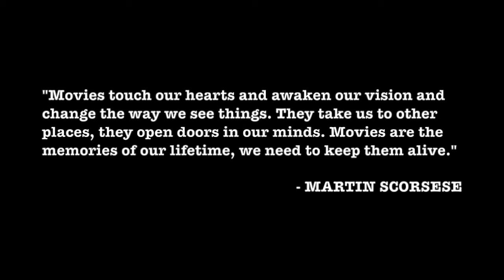Icons of Cinema | Ultimate Movie Montage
A montage of cinemas greatest icons in order of release 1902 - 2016
Edited By Toby Kearton

In Order of Appearance (176 Films):

A Trip To The Moon (1902)
The Great Train Robbery (1903)
Nosferatu (1922)
The Phantom of the Opera (1925)
The Gold Rush (1925)
Metropolis (1927)
An Andalusian Dog (1928)
Dracula (1931)
Frankenstein (1931)
Trouble in Paradise (1932)
Duck Soup (1933)
King Kong (1933)
Modern Times (1936)
Snow White and the Seven Dwarves (1937)
Adventures of Robin Hood (1938)
The Wizard od Oz (1939)
Pinocchio (1940)
Citizen Kane (1941)
The Wolf Man (1941)
Casablanca (1942)*
Its A Wonderful Life (1946)
The Bicycle Thieves (1948)
The Third Man (1949)
Singing In The Rain (1952)
The Seven Year Itch (1955)
The Searchers (1956)
The Ten Commandments (1956)
The Bridge Over The River Kwai (1957)*
Vertigo (1958)
Dracula (1958)
North By Northwest (1959)
Psycho (1960)
Spartacus (1960)
Dr. No (1962)
Dr. Strangelove (1964)
2001: A Space Odyssey (1968)
Buch Cassidy and the Sundance Kid (1969)
Easy Rider (1969)
The Italian Job (1969)
A Clockwork Orange (1971)
Dirty Harry (1971)
The Wicker Man (1973)
The Holy Grail (1975)
JAWS (1975)
Rocky (1976)*
Colse Encounters Of The Third Kind (1977)
Saturday Night Fever (1977)
Grease (1978)
Life Of Brian (1979)
Mad Max (1979)
Alien (1979)
Star Wars: The Empire Strikes Back (1980)
The Elephant Man (1980)
Raging Bull (1980)
The Blues Brothers (1980)
Raiders of the Lost Ark (1981)
Gandhi (1982)*
Star Wars: Return of the Jedi (1983)
Scarface (1983)
Ghost Busters (1984)
Nightmare On Elm Street (1984)
Platoon (1986)*
Good Morning Vietnam (1987)
The Untouchables (1987)
BATMAN (1989)
When Harry Met Sally (1989)
Goodfellas (1990)
Edward Sizzorhands (1990)
Terminator 2: Judgement Day (1991)
Thelma and Louise (1991)
Babe (1995)
Braveheart (1995)*
Casino (1995)
Trainspotting (1996)
Titanic (1997)*
Gladiator (2000)*
Cast Away (2000)
Harry Potter and the Philosopher Stone (2001)
Lord of the Rings: The Fellowship of the Ring (2001)
Shrek (2001)
Ice Age (2002)
Kill Bill: Volume 1 (2003)
Lost In Translation (2003)
Elf (2003)
The Chronicles of Narnia (2005)
BORAT: Cultural Learnings For Make Benefit Glorious Nation (2006)
Transformers (2007)
The Dark Knight (2008)
Taken (2008)
Wall-E (2008)
Slumdog Millionaire (2008)*
Iron Man (2008)
Avatar (2009)
Inglorious Bastards (2009)
UP (2009)
Inception (2010)
The King's Speech (2010)*
Lincoln (2012)
Skyfall (2012)
Gravity (2013)
12 Years A Slave (2013)*
The Wolf Of Wall Street (2013)
Frozen (2013)
Captain Phillips (2013)
Boyhood (2014)
Intersteller (2014)
Guardian of the Galaxy (2014)
Birdman or The Unexpected Virtue Of Ignorance (2014)*
Whiplash (2014)
The Imitation Game (2014)
Fast and Furious 7 (2015)
Spectre (2015)
Star Wars: The Force Awakens (2015)
Batman VS. Superman (2016)

* - Oscar Best Picture